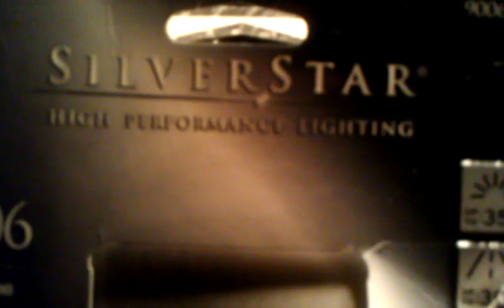Sylvania Silverstar Headlights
Showing how they  look and my opinion on them.

*edit: Never knew this vid would get this many views! I no longer have this car and miss it; heads cracked but I put that motor through a lot of hell so I still stand by the 3800 V6 engines (them things are a beast)! If you got a Buick Park Avenue and wanna give it a nice little newer light look for cheap then Sylvania is definitely the route to go! Mind you, it’s short term as the lights burn out within a year or 2 but for less than $30 and an easy 6 minute install you can’t go wrong.